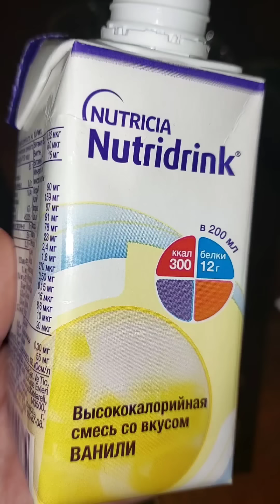Операция Рины (ч. 1)🙏❤️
Напоминаем: у нас есть телеграм канал, где чаще выходят ролики-фрагменты нашей жизни, не попадающие на Ютуб из-за формата🤷‍♀️ В телеграм можно задать Светлане вопросы и получить на них ответы в режиме "нон-стоп"). А так же, там планируются прямые эфиры и видео в формате "истории" 😉 Присоединяйтесь, мы всем рады👋❤️ Давайте наберём тысячу друзей💪🤝❤️ Для начала. 🤗

На развитие канала, вкусняшки малышам, лечение, по желанию души❤️🙏

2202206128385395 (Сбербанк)